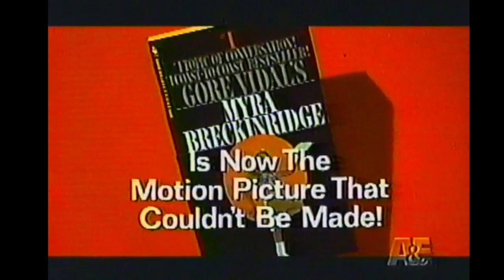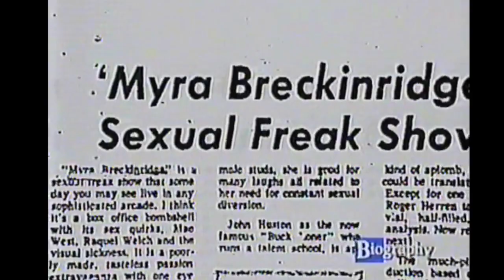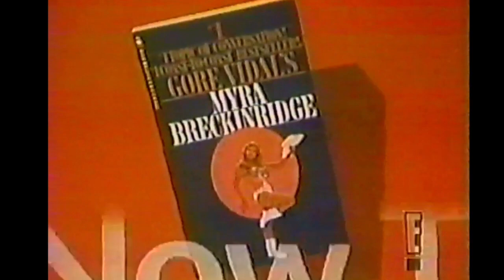Gore Vidal's MYRA BRECKINRIDGE - on the subject of with Raquel Welch, Farrah Fawcett, Rex Reed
Various news stories discussing the ever controversial cult film  MYRA BRECKINRIDGE.  Long overdue for a Blu-ray release.